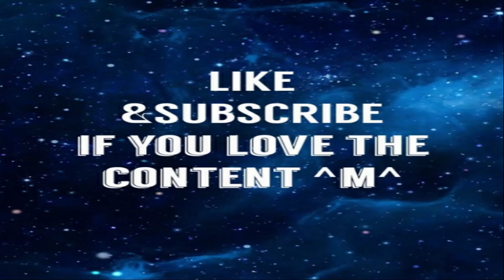Insidious The Dark Realm Trailer - Reaction|AlucardReacts - Familiar Faces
out of the horror realm of these movies. insidious wouldnt be my first pick. i preferred the The Conjuring 2